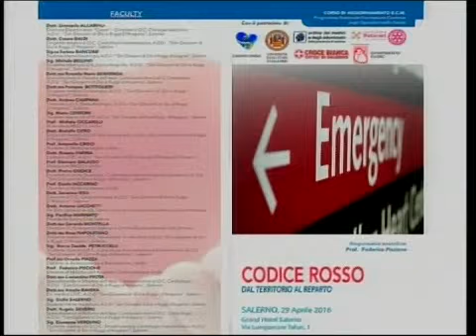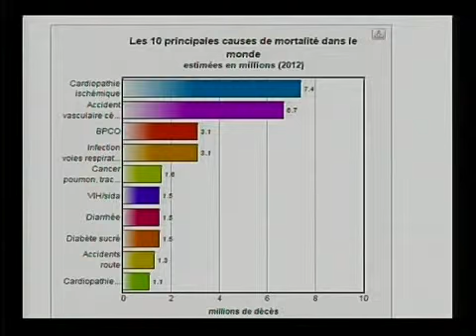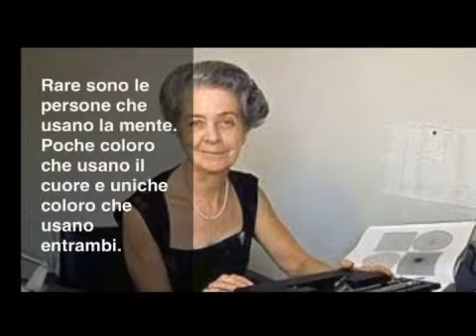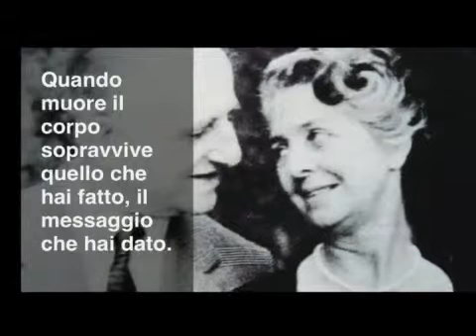Medicina in forte evoluzione. Ecco come la vivono gli studenti.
Medicine is developing strongly. Here is how the students live...Quotidiano Medicina 22/4/16...Giuseppe Verolino e Serena Bancone studenti al sesto anno di Medicina nell'Università Salerno. Componenti dell'associazione Globuli Rossi, singolare promotrice di un corso di aggiornamento: per i già medici e per gli studenti dal 3° al 6° anno...Cosa sta cambiando negli studi di medicina?. La medicina di genere: come è avvertita dai giovani futuri dottori?..Il testamento professionale e morale di Rita Levi Montalcini. (continua) (apri il video). Focus con Giuseppe Verolino e Serena Bancone